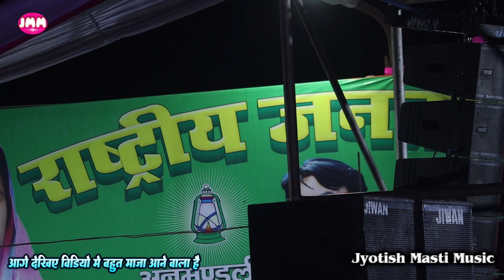Kallu_Stage_Show_Rohtas - कल्लू ने रोहतास में खेसारी की पतरकी को पानी-पानी कर दिया - तिलवा